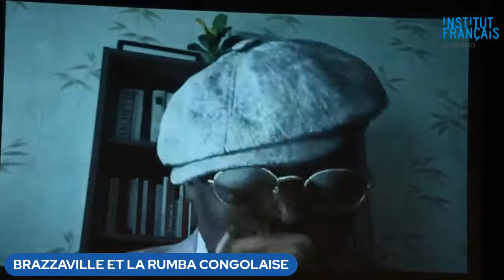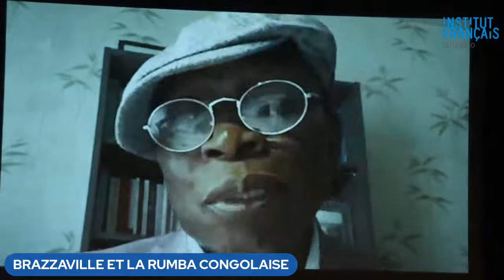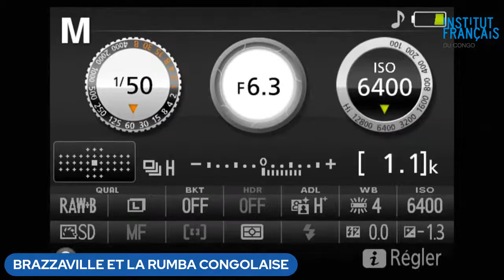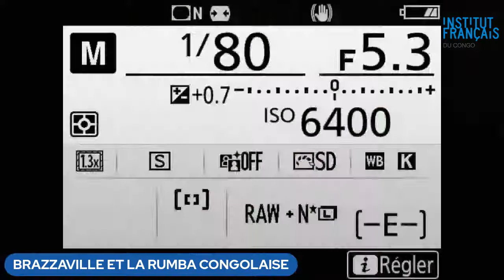BRAZZAVILLE ET LA RUMBA CONGOLAISE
la rumba, de la création à la commercialisation ;
le difficile métier de producteur